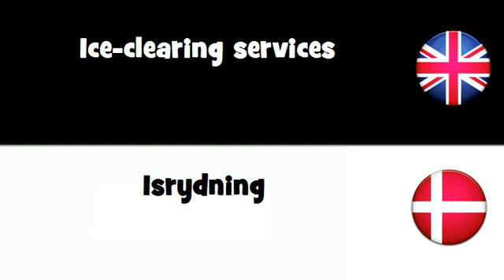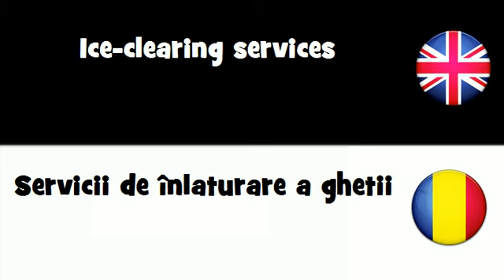SAY IT IN 20 LANGUAGES = Ice-clearing services